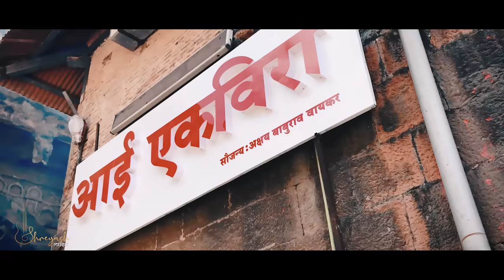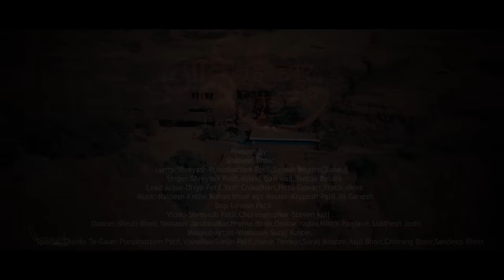आई तुजा डोंगर रंगलाय गो | F.T Shreyash patil |Milind Gaikwad | Tanuja belote | Official Video 2023.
आई तुजा डोंगर रंगलाय गो | F.T Shreyash patil |Milind Gaikwad | Tanuja belote | Official Song 2023 NAVI MUMBAI CHI MANACHI PALKHI SONG NEW AAGRI KOLI EKVIRA AAI SONG 2023

                              Present By
                            Shailesh Bhoir
        Lyrics-Shreyash Purushottam Patil,Suyash Mhatre{Bandu}
        Singer-Shreyash Patil,Milind Gaikwad,Tanuja Belote
        Lead Actor-Divya Patil,Yash Chaudhari,Pittu Gowari,Pratik Ahire
        Mix Master-Krupesh Patil,Dj Ganesh
        Dop-Lavesh Patil
        Video-Shreyash Patil
        Choreographer-Steven Koli
        Dancer-Shruti Bhoir,Yashasvi Jambhulkar,Prerna Bhoir,Omkar Yadav,Nikhil Panjane,Siddhesh Joshi
        Makeup Artist-Vaishnavi Suraj Kasbe.
        Special Thanks To-Gauri Purushottam Patil,Vishakha Sonya Patil,Harsh Temkar,Suraj Mhatre,Atul Bhoir,Chitrang Bhoir,Sandeep Bhoir.Lavesh Patil.